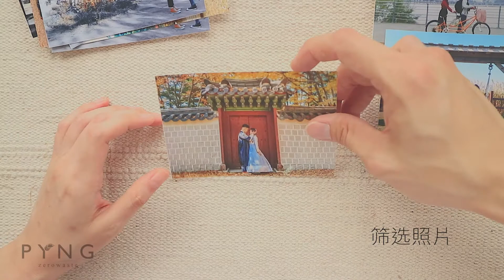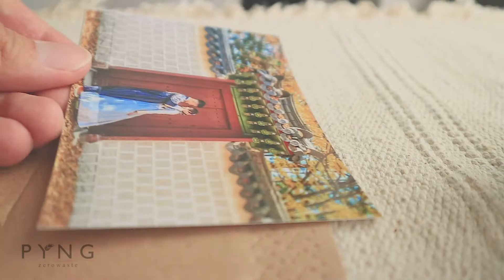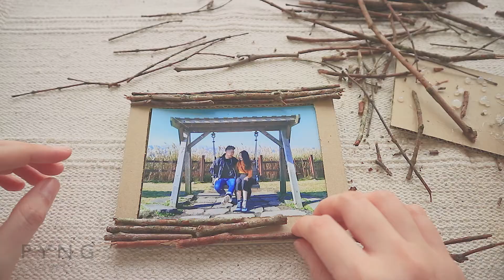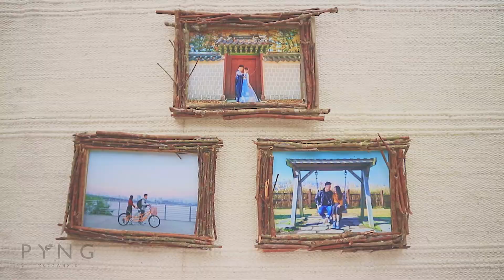怎样DIY制作相框? 就看你有怎样的创意点子啦!! 最接近大自然的相框. 利用不起眼的树支, 制作出超温馨的相框!! 【自己做自己爽】【怎样实践零垃圾生活】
废物利用越不起眼的东西, 越是有利用价值.

掉在草地上的树枝, 可能我们都不看一眼就踩了下去. 但是往往我们我没发觉 每支掉落在地上的树枝都有自已独特的纹路, 而独特的纹路必须献给独特的自己或者身边的她/他.

很多人都会觉得为什么要浪费钱打印照片? 现代我们都把照片存档在电话或者电脑, 但是试试问问自己距离你上次翻旧照是时隔多久了呢? 每张照片都含有自己不同的故事, 信息, 意义, 回忆等. 打印照片能很好的唤起不同的故事, 让在每天忙碌的我们歇会儿停下脚步慢慢的欣赏照片里的故事.

照片都需要相框的保护或点缀. 自制相框不但添加了不少的意义, 而利用不起眼的树枝更是成了画龙点睛的效果. 自制相框不但省钱, 更能很好的废物利用保护环境,不制造更多不必要的垃圾.

给不起眼的树枝多一份生命 -- Trash to Treasure

保护好环境人人有责.

我们也会在Facebook和 Instagram 提供更多零垃圾生活的资讯哦!

The more inconspicuous, the more valuable it is.

Branches that fell on the grass, we may step on it without even looking at it. However,  often we did not realize that each of every branch that fell on the ground has its own unique pattern. Those unique should be dedicated to yourself and your loved ones.

Many people think that why we should waste money to print out photos? In these technological advancements era, we archive photos on the phone or computer, but try to ask yourself "How long has it been since you looked at those photos? Each photo contains its own different story, information, meaning, memories, etc. Printed photos can evoke different stories very well, allowing us who are busy every day to slow down our pace and enjoy the moment by looking at these photos.

Photos need protection and embellishment by photo frames. Self-made photo frames with branches not only add meaning but add more value to the photo. Self-made photo frames not only save money but also make good use of waste to protect the environment and avoid creating more unnecessary garbage.

It is everyone's responsibility to protect the environment.